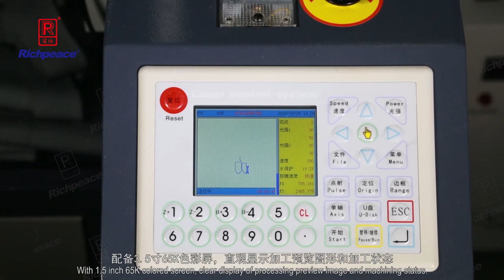Richpeace Large Area Laser Cutting Machine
►Richpeace Provide Products & Solutions for Industry of:
Apparel, Hometextile, Furniture, Automotive, Medical & Health Care，Technical Textile, Aerospace, etc.

CAD Software
Automatic Sewing Equipment
Embroidery Equipment
Quilting Equipment
Pattern Room Equipment
CNC Cutting Equipment
Laser Cutting & Engraving Equipment
Mask making Equipment
Protective Clothing Equipment

Richpeace factory has passed ISO9001 QMS
Richpeace has gone through ISO14001 EPSC and ISO45001 OHSS